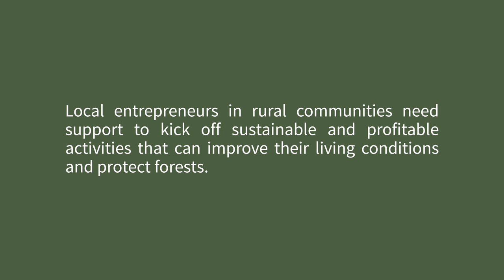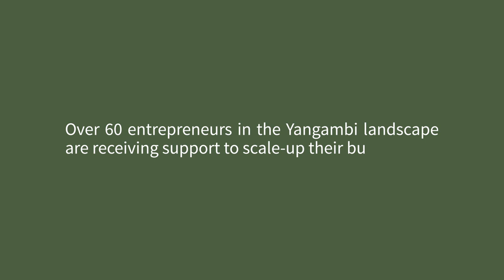Fish farming creates sustainable livelihoods in Yanonge, DRC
Helena Fatuma is the president of a local women’s association in Yanonge, which produces fish in small ponds to supply the local market. Due to overfishing in the Congo River, there is a pressing need for sustainable animal protein alternatives to feed the growing local population – a trend that the group of women identified and are trying to address. In 2019, they were selected by CIFOR-ICRAF to receive training on improved fish farming techniques and financial skills. Fatuma’s association is one of more than 60 small enterprises in the Yangambi landscape currently receiving support to develop sustainable businesses.

This video is part of the VisionYangambi series.

Film director and images: Thomas Freteur | Editing: Darek Tuba